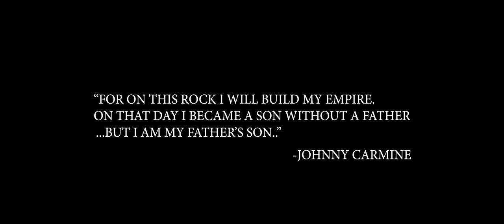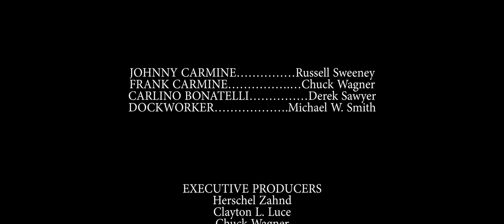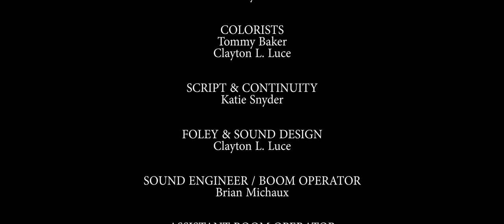Sins of the Father (2022) | A Mafia Short Film by Clayton L. Luce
When a son is hired by the mob to kill his own father, he learns that in the mafia there is no family without sacrifice.

Alt Tag: A mafia short film about a dying relationship between father and son, and the sacrifices that sometimes have to be made for Family.

Starring: Russ Sweeney, Charlie Wagner, Derek Sawyer & Michael W. Smith

Directed by: Clayton L. Luce
Cinematographer / Editor: Tommy Baker
Executive Producers: Herschel Zahnd, Clayton L. Luce & Charlie "Chuck" Wagner
Produced by: Sean Burton Saunders & Katie Snyder
Original Orchestral Score and Soundtrack arranged and composed by Sheri & Aimee Quinn, based on a melody by Clayton L. Luce and Robby Vertrees and digitally arrange by Robby Vertrees.

Darkstar Production Company and Darkstar TV in association with Creative Motion Studios & Half Brothers Media.

A 12 Films Project.

*Contains harsh language and adult themes.